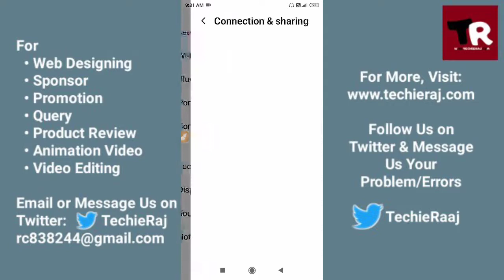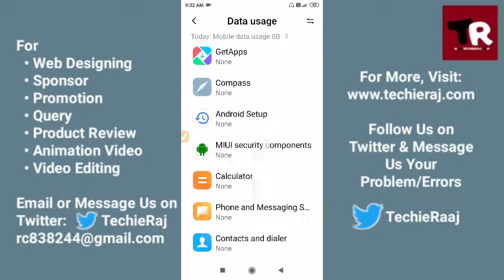Fix YouTube Not Working in Background Problem Solved